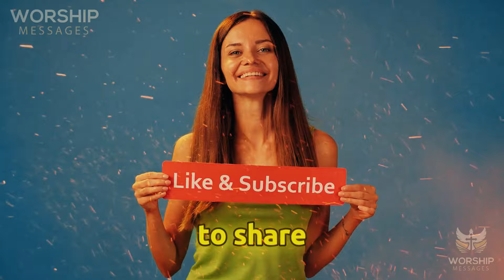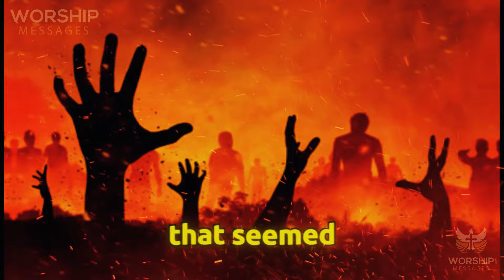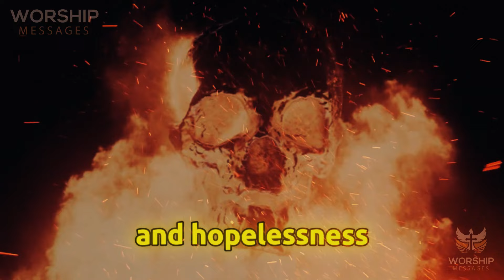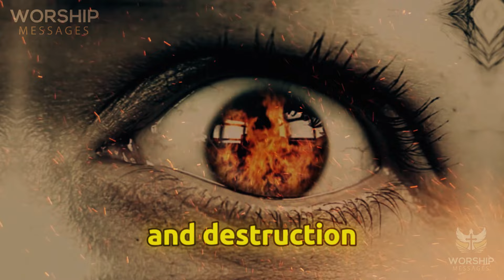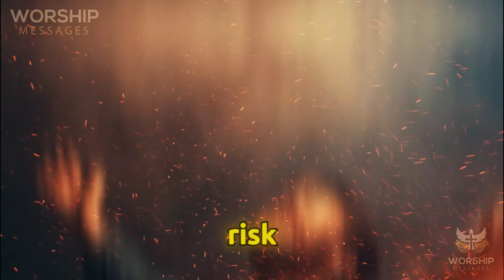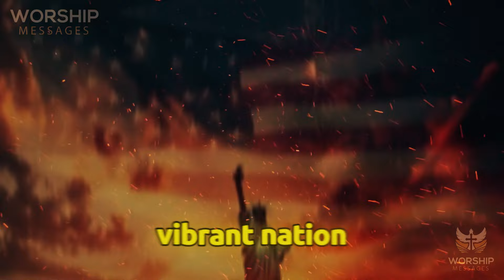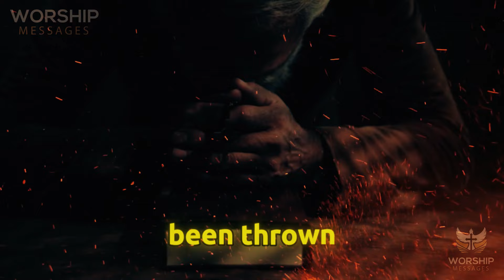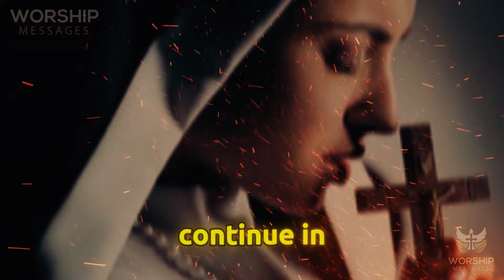Fr. Jim Blount Met Michael Jackson In Hell, He Said “ America Will No Longer On Map, Run Away”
Father Jim Blount met Michael Jackson in Hell and Michael warned that America would disappear. Let’s listen and share your views through the comments. Therefore, we and your friends can read and discuss about that. Amen.